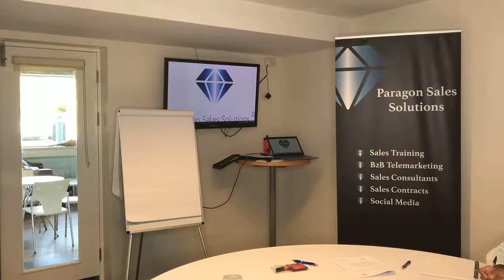Sales Training - Milton Keynes 24/09/18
Sales training should always leave people feeling confident, motivated and engaged.

That's what we provided to one of our clients in this short video!

Don't worry, we don't normally talk and move this fast!

If you own a business, or are considering starting a business, and want to learn the best ways to sell, get in touch and see how Paragon Sales Solutions can help you!